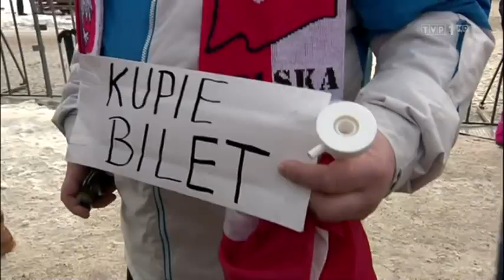Kamil Stoch wygrywa kwalifikacje w Zakopanem! (26.01.2018)